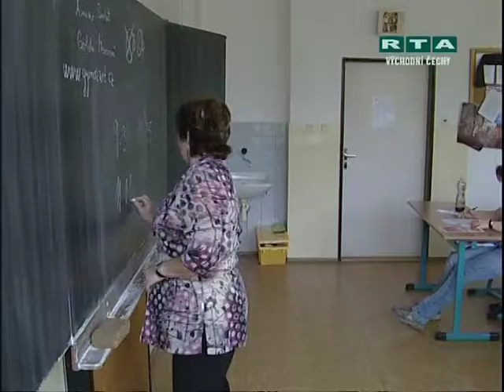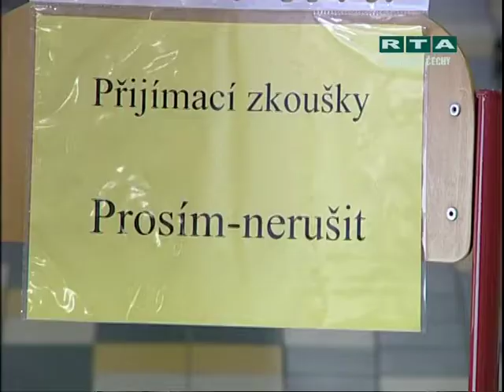Zkraje týdne - 22. díl - TÉMA - Přijímačky